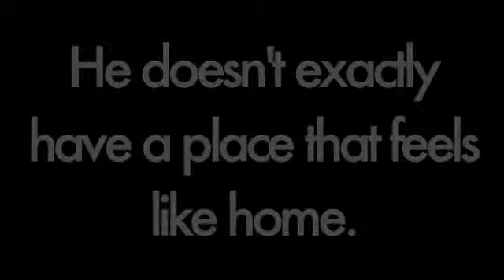Joe Jonas Promo for Weekend Warriors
Yo, dudes and dudettes. :]]

Its BlueeSkyysGreyClouds here and here's my Joe Jonas promo. :]]
Mysterious ain't it? x]

Well...BYEE! :]]]]]